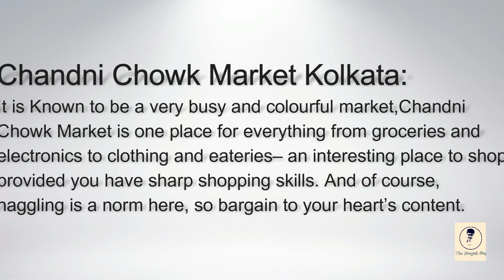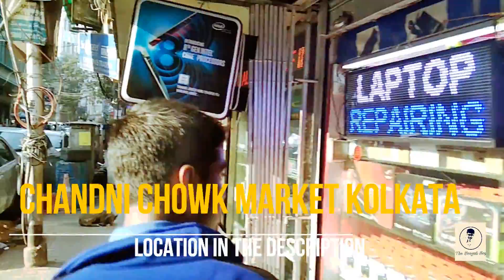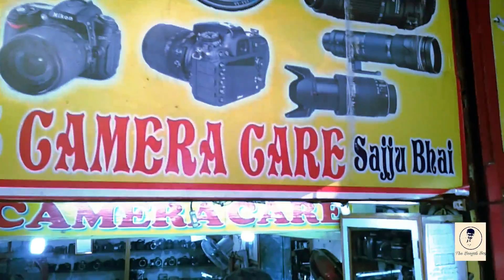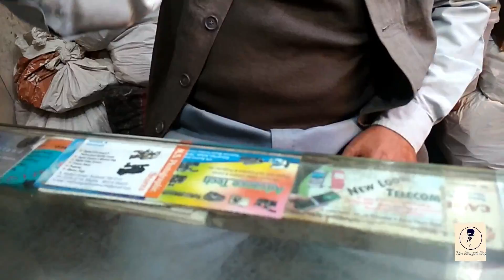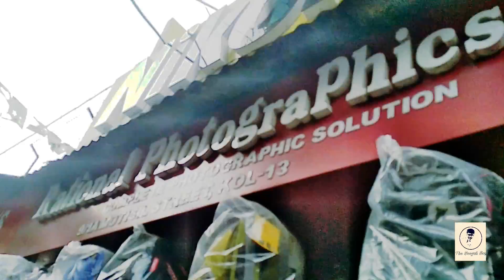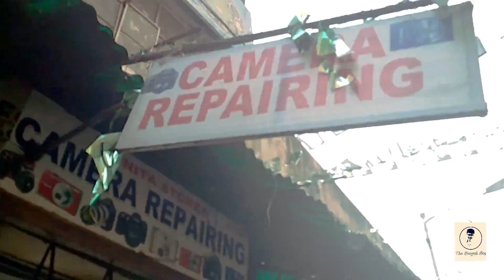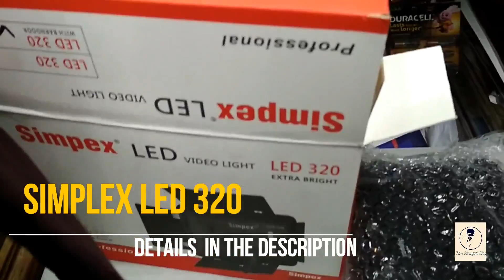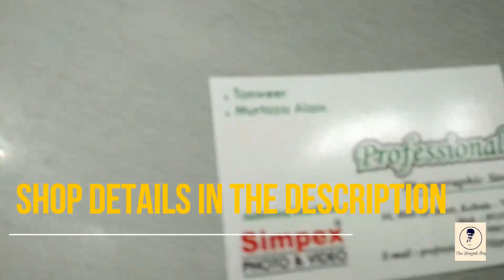Kolkata (Chandni Market) | Cheap DSLR Market in Kolkata(METRO GALI) | মেট্রো গলি...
Watch Top more interesting videos-

Hey Welcome to my Bengali channel - The Bengali Booooooy :)

Hey Welcome to my Bengali channel- The Bengali Boooooy :) I hope U will like videos of The Bengali Boooooooy :)

Best cheapest Tripod

The Gorila mini tripod which I use

Best Photron Tripod Stand

Location-

Chandni Chowk Metro Google Map Location-

Shop Details-

1.Calcutta electronics & photographic stores
Deals in all kinds of electronics & photographic goods
address- 42, Motisil street, Kolkata-700013

2.professional photographic stores
Address- 44, Moti Sil Street, Kolkata- 700013
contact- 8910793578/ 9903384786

Used DSLR cameras price Range-R.s 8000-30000

New Tripod Stand: R.S 700-5000

Simpex Led 320- R.s 2400

Used Canond EOS 1000D- R.s 22000

____________________#BUY# OFFER#__________________

Music Credits- Dj Quads, Dyalla Gone, Parasail :) ❤️ Thanx to Them :)

___________Guys keep watching videos_______________

Watch another videos of this channel :)

Baaabyeeeee. :)